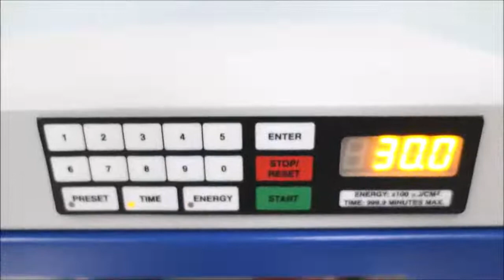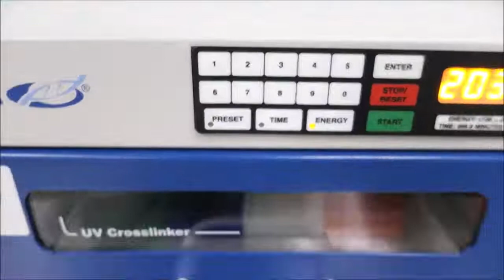VWR UV Crosslinker ID 15641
UV crosslinker for sale at The Lab World Group. Comes fully validated and backed by our warranty. Please click here for more information.